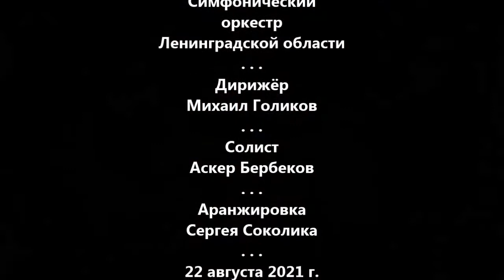Europe The Final Countdown. Симф.оркестр Лен.области. Аранж.С.Соколика. Солист Аскер Бербеков.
Europe The Final Countdown. Симфонический оркестр Ленинградской области. Дирижёр Михаил Голиков. Солист Аскер Бербеков. Аранжировка Сергея Соколика. /// Europe The Final Countdown. Symphony orchestra of Leningrad region. Arrangement by Sergey Sokolik.